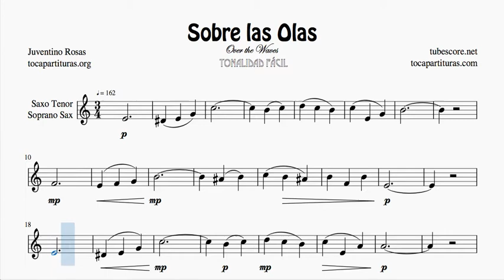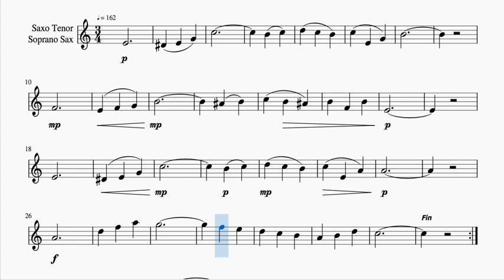Sobre las Olas Partitura de Saxofón Tenor y Saxo Soprano en Do